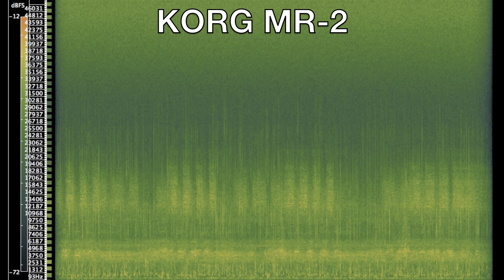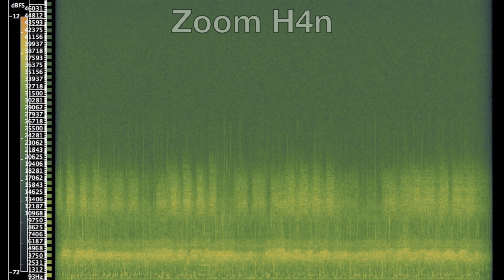KORG MR-2 Review 1: Comparison of sound at Stream フィールドレコーディング機材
0:00- KORG MR-2(Convert from DSD to PCM) 0:21- Earthworks SR30 0:42- Sony PCM-D50 1:04- Zoom H4n 1:25- Audio Technica BP4025

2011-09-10 Kanagawa, Japan 小さな流れとセミ

フィールドレコーディング機材レビュー：5種類の方法で音質比較
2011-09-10 神奈川県 逗子市でのフィールドレコーディング